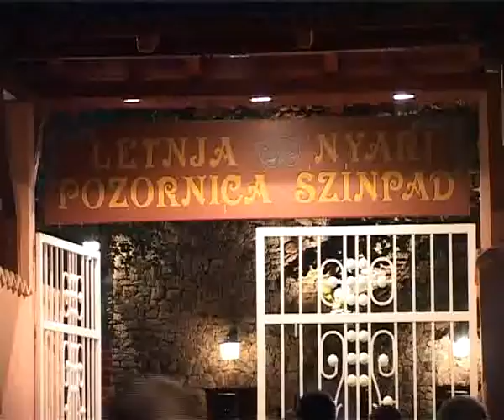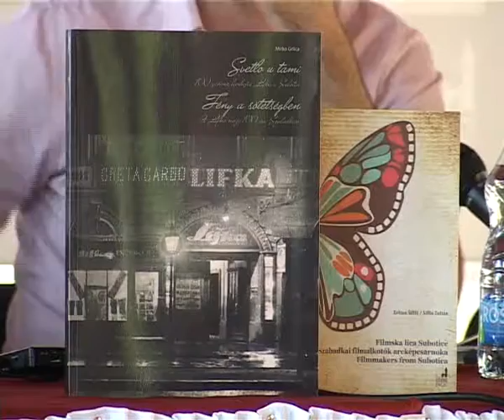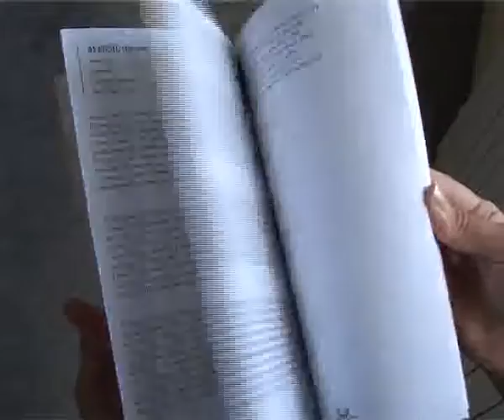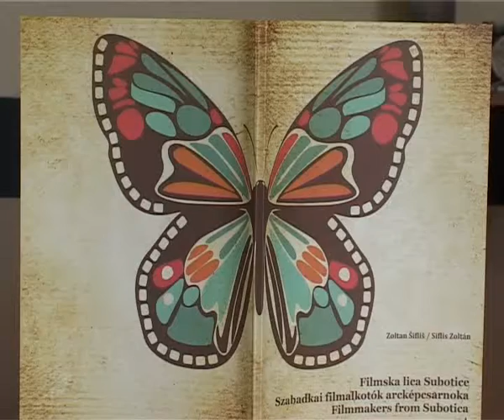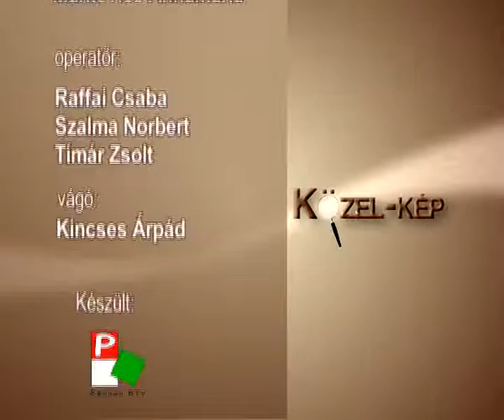Közel-kép - 2012.07.23.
- Európai Filmek 19. Nemzetközi Fesztiválja